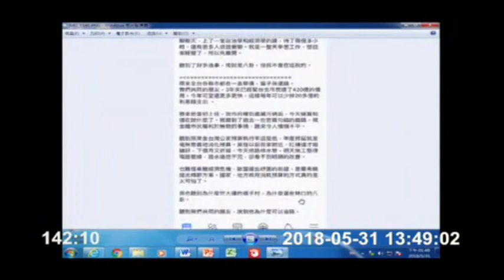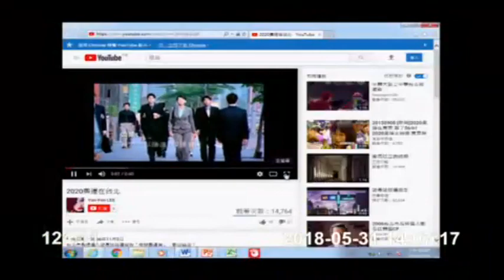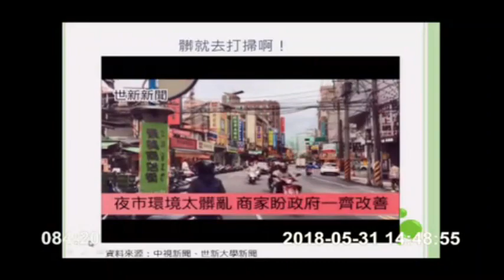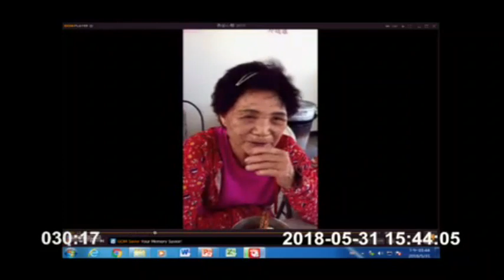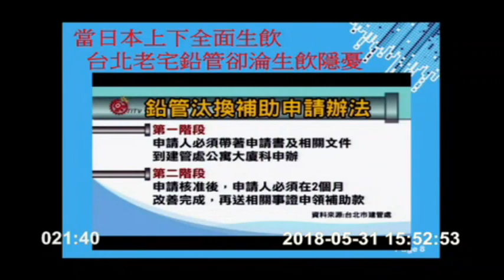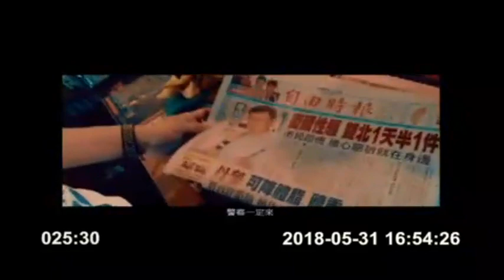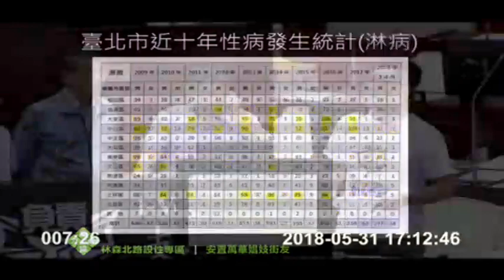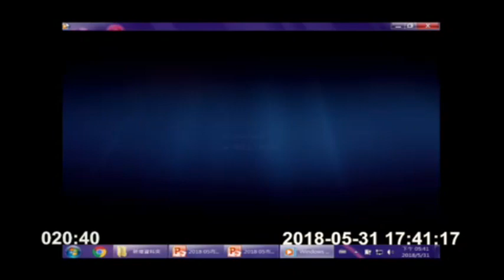臺北市議會 20180531 柯文哲 市長 市政總質詢 DAY5 【議會立法院演哪齣？】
13:30 ~ 16:10 第10組 阮昭雄,顏聖冠,洪健益,謝維洲
 16:40 ~ 17:20 第11組 童仲彥
 17:20 ~ 18:00 第12組 陳重文,陳義洲,應曉薇,歐陽龍,李傅中武,葉林傳,陳永德